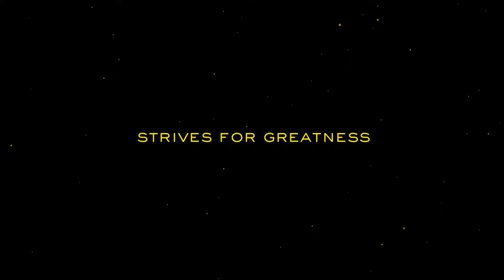Gronions - Developed by Raúl Parada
STRAIGHT FROM THE DEVS: Place yourself at the heart of a battle for the Universe, GRONIONS® for PC, is a fast-paced single-player action shooter, about exploration, survival, 3 game modes: campaign, frenzy and odyssey(Deluxe Edition), with regular updates and constant evolution of bio galactic dominance.

RELEASE DATE: Aug 6, 2020
DEVELOPER: Raúl Parada
PUBLISHER: Indie